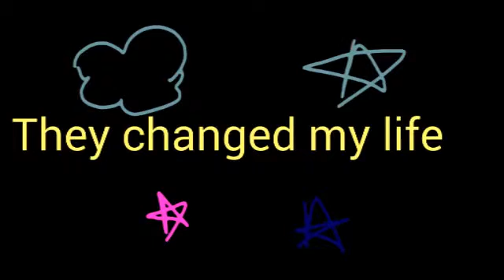I love these boys